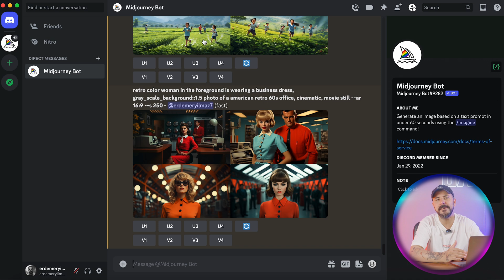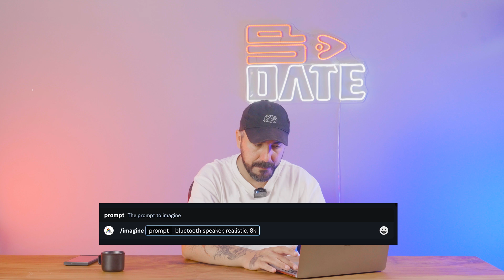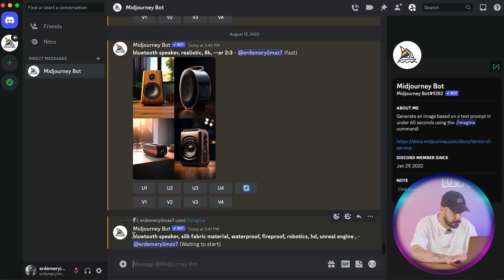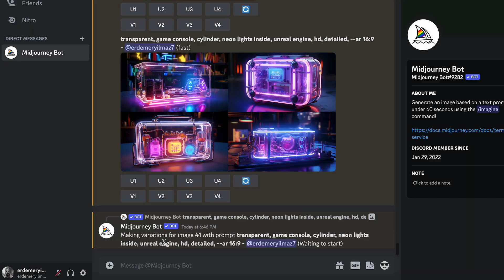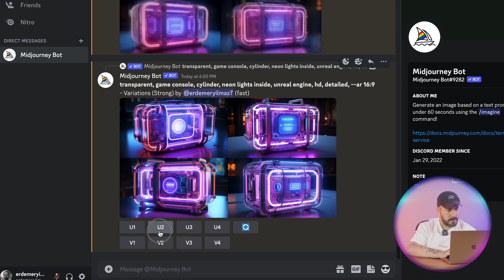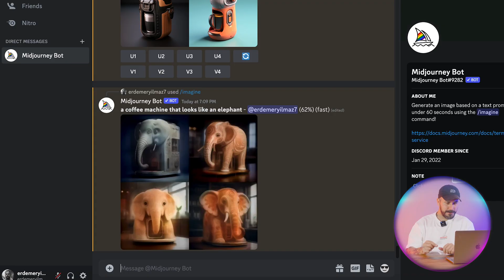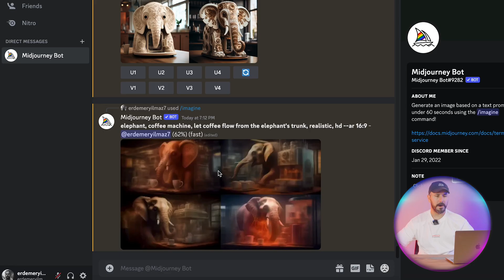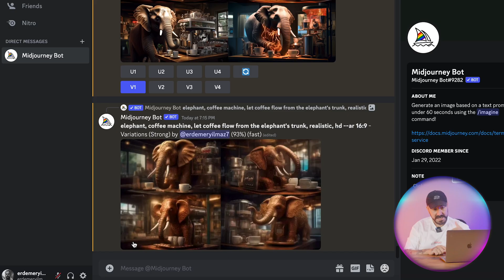YAPAY ZEKA İLE OYUN KONSOLU TASARLADIM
Bu hafta son bir yıldır çok popüler olan yapay zeka motoru "Midjourney" ile günümüzde kullanılan teknoloji aletlerini geliştirip yeni modellerini tasarladım.